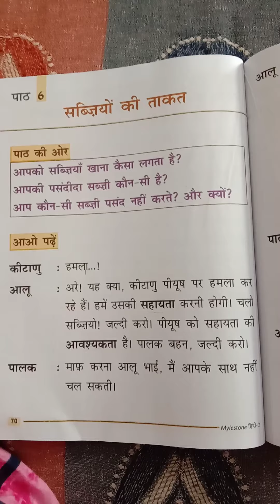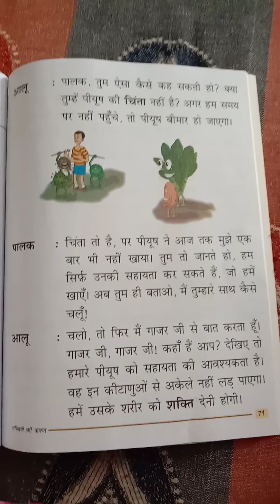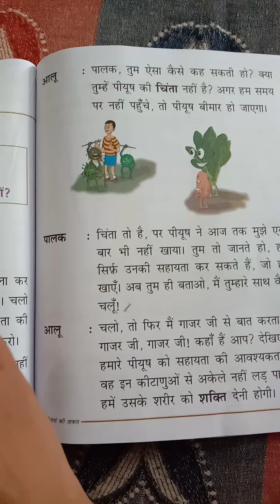2nd class , Hindi , 3/6/2020